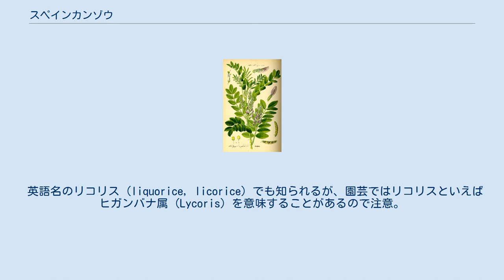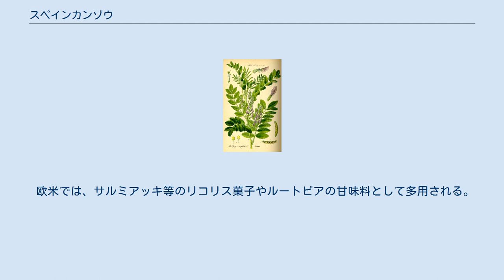スペインカンゾウ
スペインカンゾウ（スペイン甘草）は、マメ科カンゾウ属の1種で、広義では甘草に含まれる。
別名セイホクカンゾウ（西北甘草）、ヨーロッパカンゾウ。
 英語名のリコリス (liquorice, licorice) でも知られるが、園芸ではリコリスといえばヒガンバナ属 (Lycoris) を意味することがあるので注意。
 東アジアで伝統的に甘草として知られてきたウラルカンゾウ (Glycyrrhiza uralensis) とは別種だが、日本薬局方では生薬「甘草」の基原植物として認めている。
 スペインカンゾウとウラルカンゾウの外見上の違いは、どちらも羽状複葉であるがスペインカンゾウは小葉の形が細長い小判型（長卵形）をしている。
対してウラルカンゾウはスペインカンゾウより小葉は丸みを帯びており株によっては尖葉の形がスペード型になっている場合もある。
個体差はあるが同じ土壌に植えた場合、総じてウラルカンゾウよりスペインカンゾウの方が背丈が高く育つことが多い。
 スペインなど南ヨーロッパから、小アジア、中央アジア、ロシア南部、新疆と広く産する。
 リコリスの根 スペインカンゾウの葉 根にはグリチルリチンが5-8%含まれる。
また、周皮にはイソフラバン系のグラブリジン (glabridin) などイソフラボノイド、フラボノイド系成分が多く含まれ、強い抗酸化作用、チロシナーゼ阻害作用がある。
 このことから、甘味料、スパイス、ハーブ、薬用、化粧品添加物などに使われる。
 欧米では、サルミアッキ等のリコリス菓子やルートビアの甘味料として多用される。
 日本では、主にグリチルリチンとグラブリジンの原料として使われる。
生薬甘草の原料としても使われるが、ほとんどはウラルカンゾウでありリコリスは少ない。